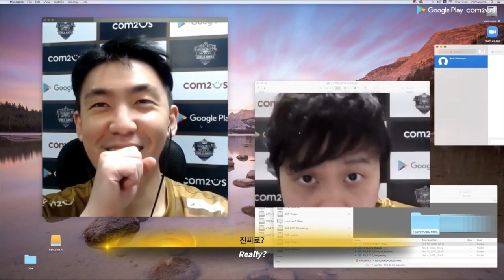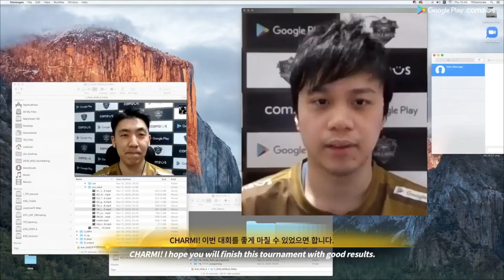SWC2020 World Finals L'est vs Charmi [Quarterfinals] - Summoners War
SWC2020 World Finals Quarter Final Match (3) Lest vs Charmi - Summoners War